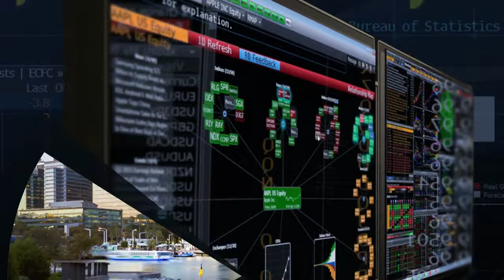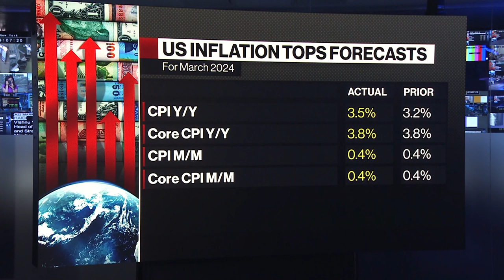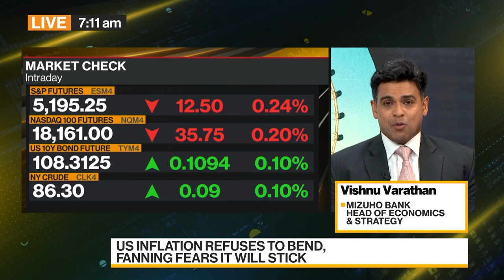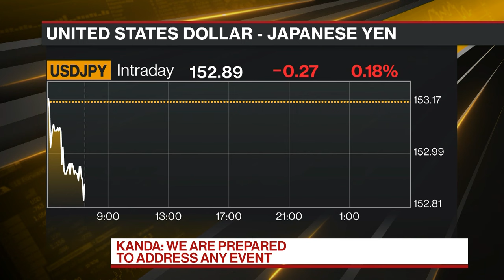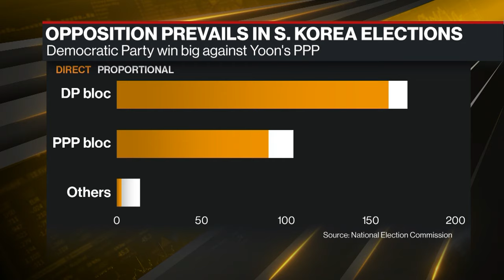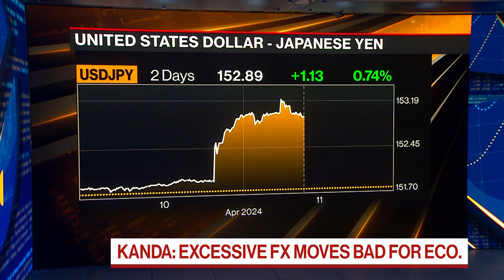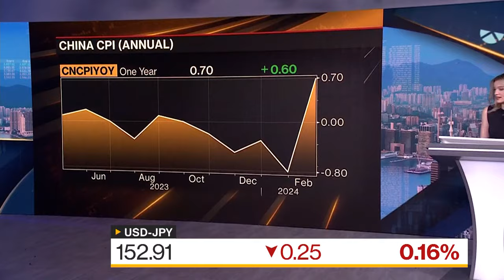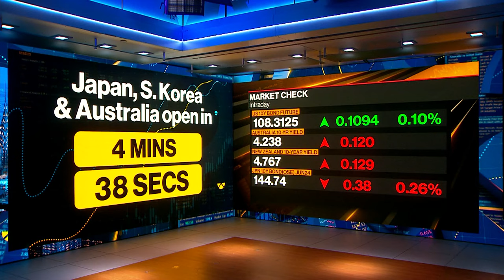Bloomberg Daybreak: Australia 04/11/2024